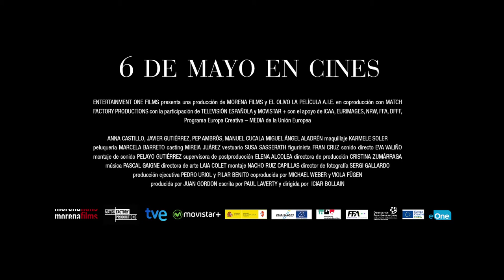The Olive Tree (El Olivo) TRAILER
Sunday 28 October
3pm Players Theatre
Tickets £4